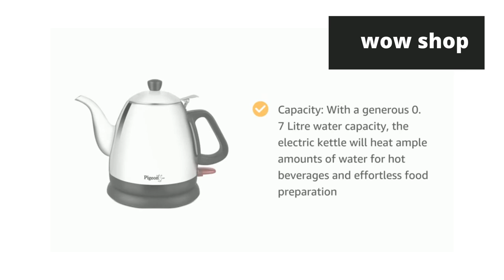Pigeon by Stovekraft Swell Electric Kettle with Stainless Steel Body, 0.7 Litre Boiler for Water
PRECISE AND FAST: Pigeon Swell Electric Kettle can boil water faster than stovetop. Now make Herbal Tea or instant soups without hassle

Cordless Servings: Detaches from base for convenient cordless serving with a heat-proof plastic handle

Sturdy SS Design: Stainless steel Electric Kettle 0.7 liter

Auto Shut Off: The Electric kettle will automatically shut off when water boils and its boil dry protection feature will provide years of dependable use

Capacity: With a generous 0. 7 Litre water capacity, the electric kettle will heat ample amounts of water for hot beverages and effortless food preparation